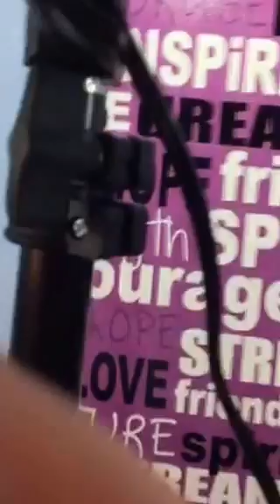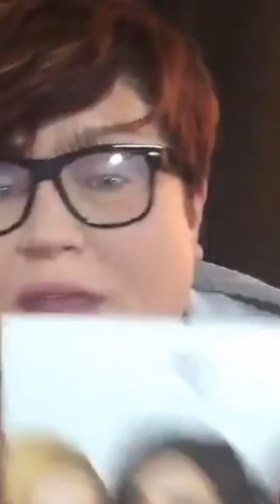How to hold a BIG NEW Product Launch: Coffee Talk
Jen Zucker
Exculsive Black Status Presenter with Younique